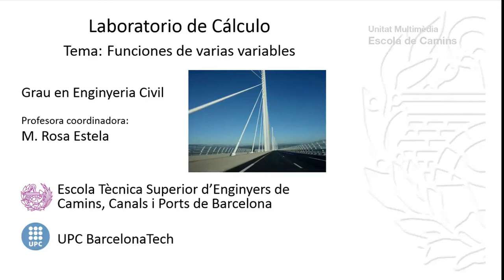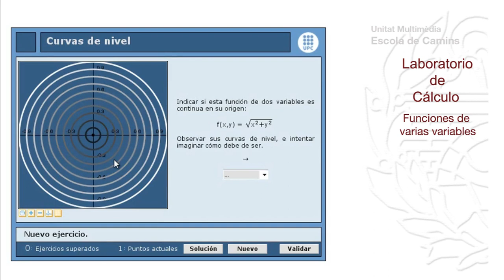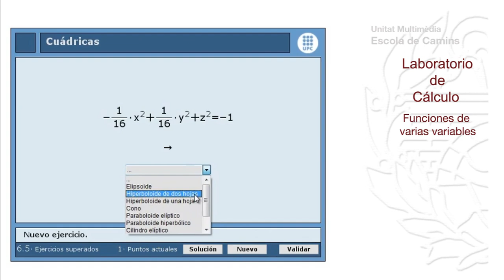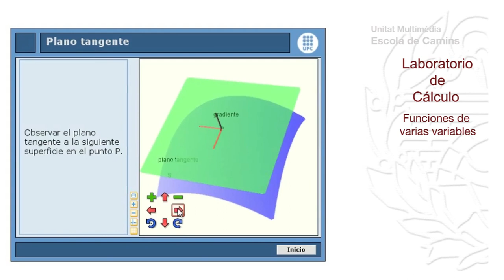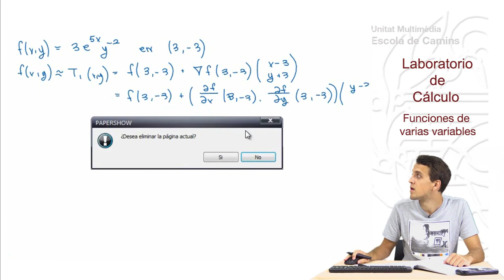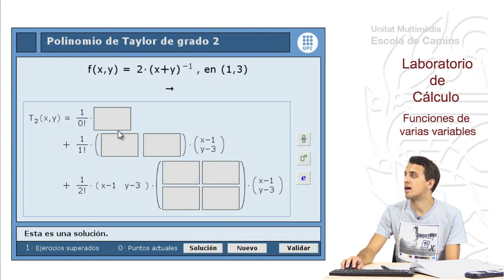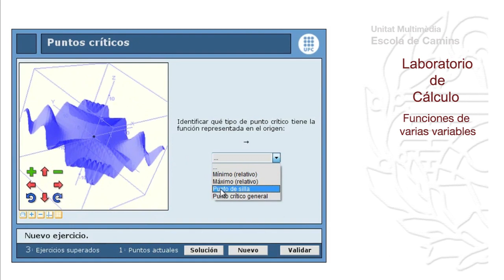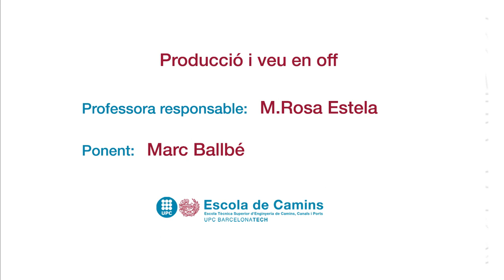Laboratorio de Cálculo. Funciones de varias variables.